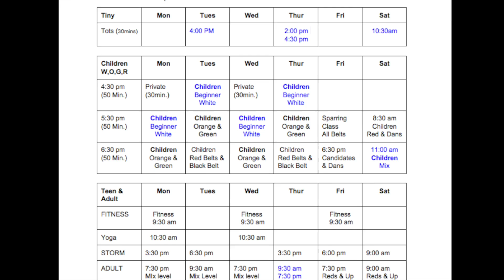Kwons Wellness/ Martial Art Beginner Class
White belt class
Kwon's Karate/ Kwons Wellness